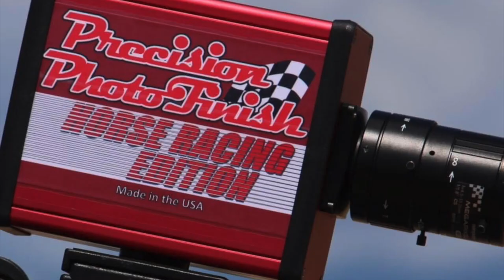El Centenario Cuadra Los Toys vs La Chinaca Cuadra Sicario en Rancho Los Alamos de Hesperia, Ca.